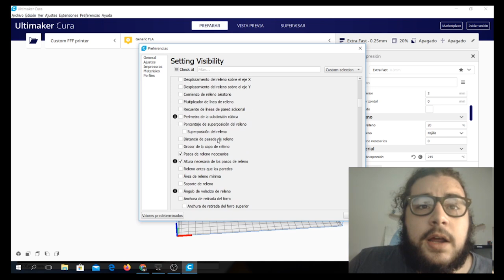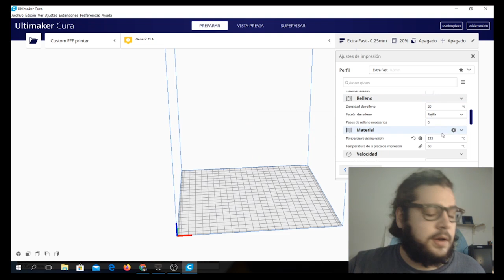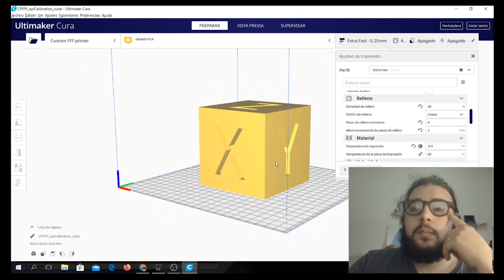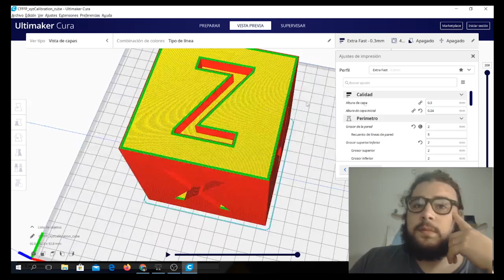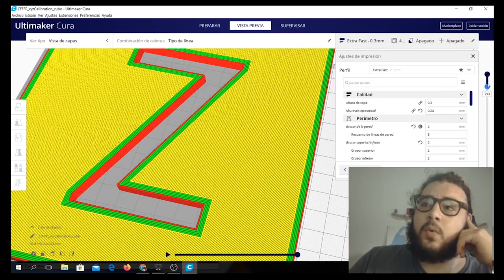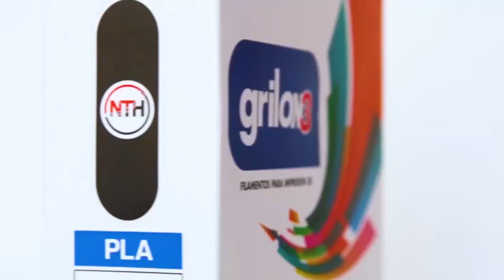Dominio 3D - Impresión 3D durante la pandemia!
Novedades del mercado argentino. ¿Hay países que se quedaron sin insumos para impresión 3D? Invitado Especial: Fernando Purita.